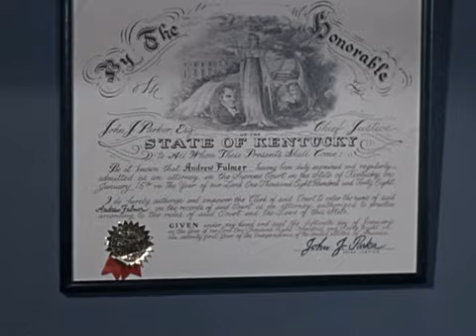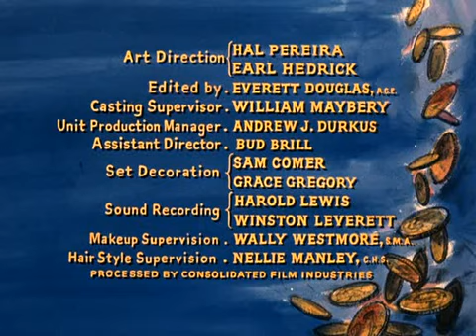Bonanza - (S01E20) "The Fear Merchants"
The Chinese citizens of Virginia City are targeted by a manipulative mayoral candidate's campaign to ""hate outsiders"". Philip Ahn and Helen Westcott guest star.

Directed by: Lewis Allen
Written by: Story by : Frank Unger